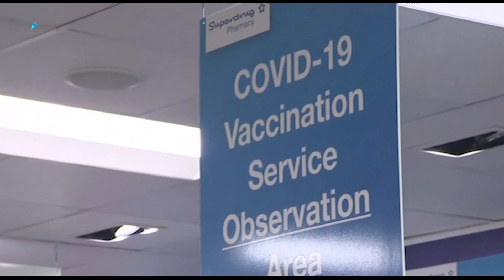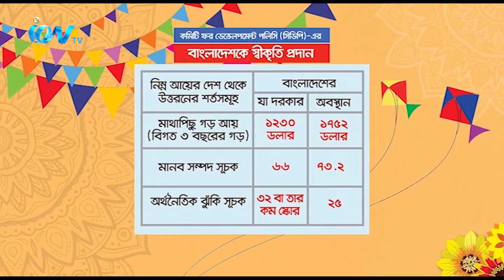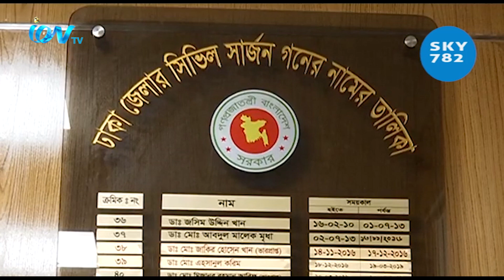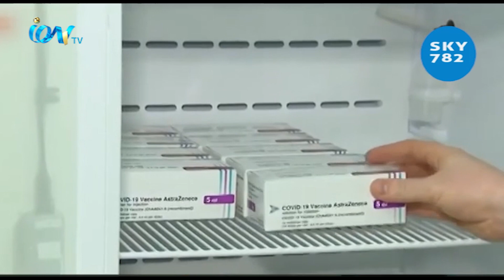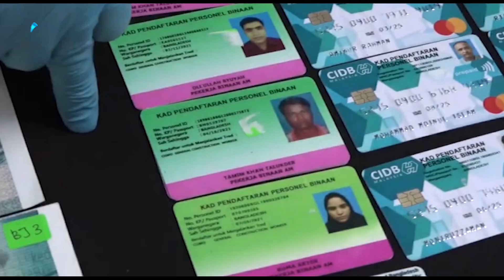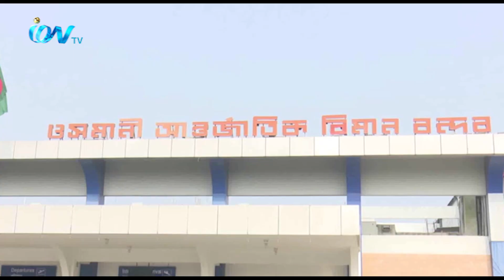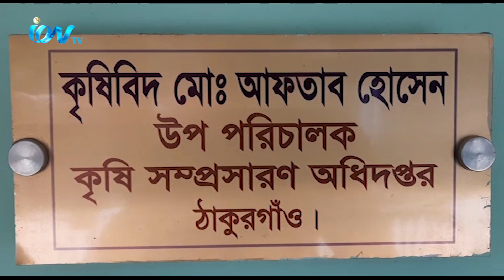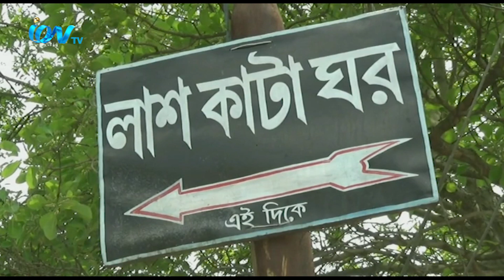iON NEWS TIME on 14th January 2021 iON TV, SKY 782.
iON TV,
Sky 782